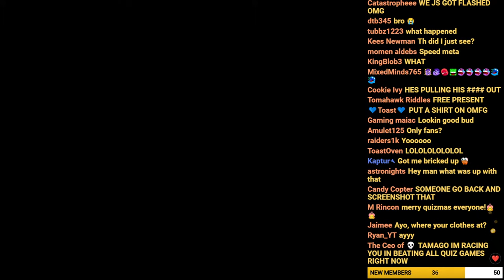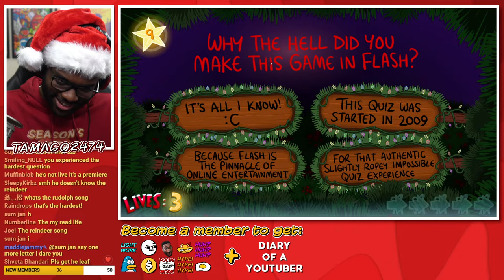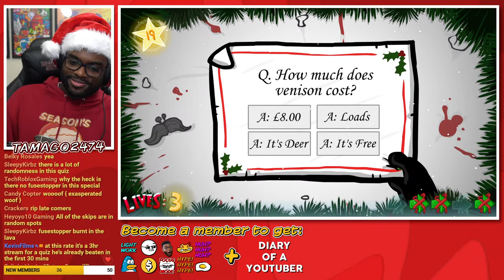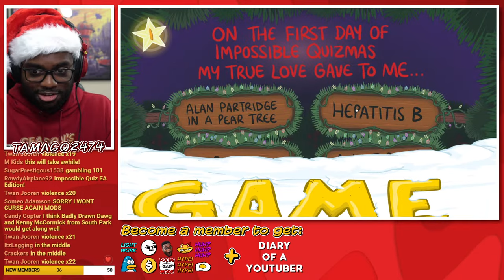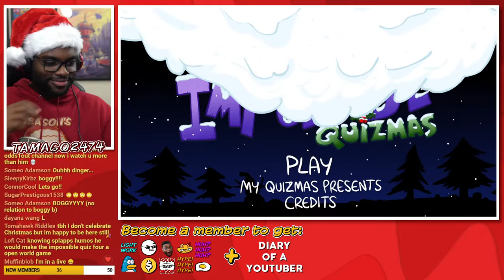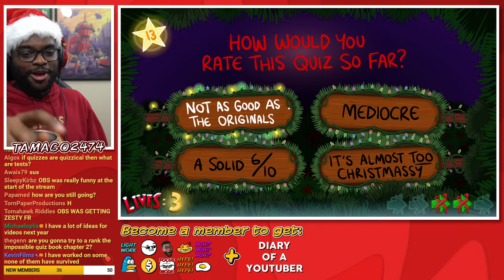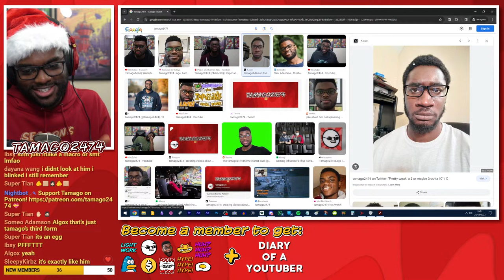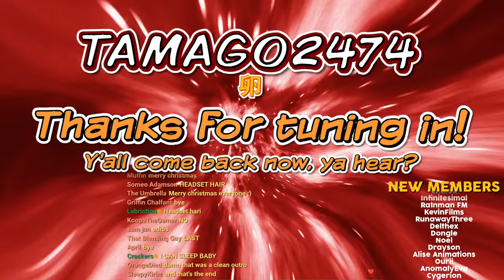Streaming Until I Beat The Impossible Quizmas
0:00 welcome
4:05 stream starts
13:13 The Possible Quizmas
38:54 The winning run